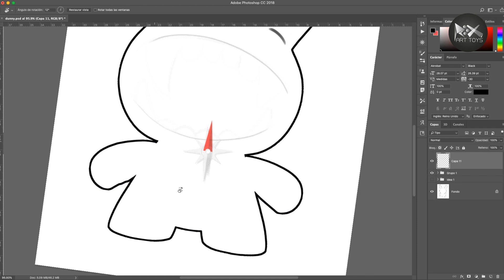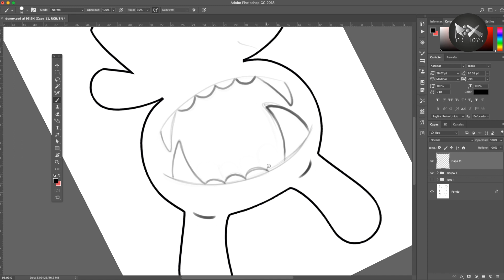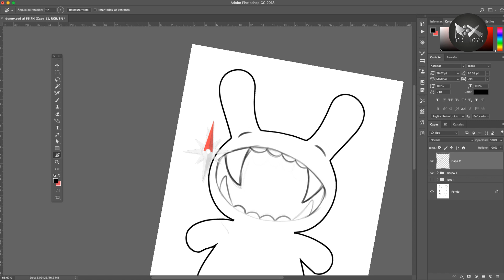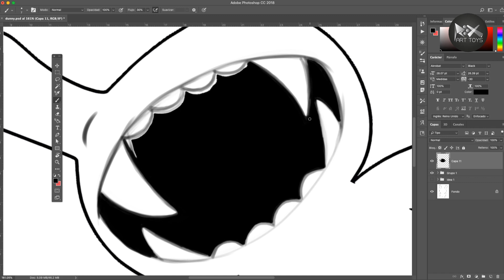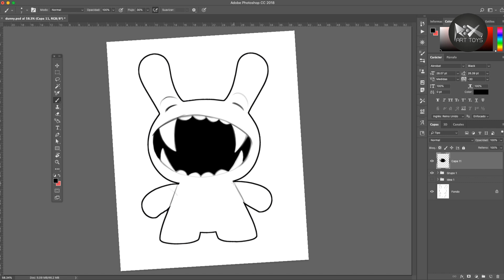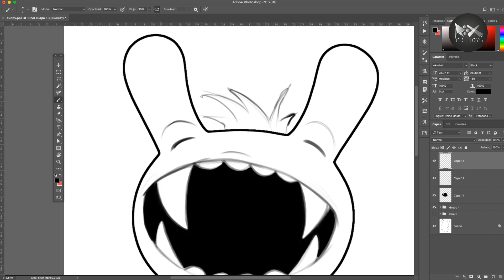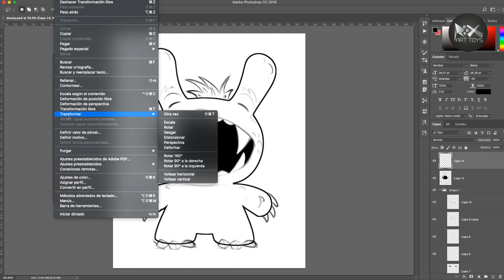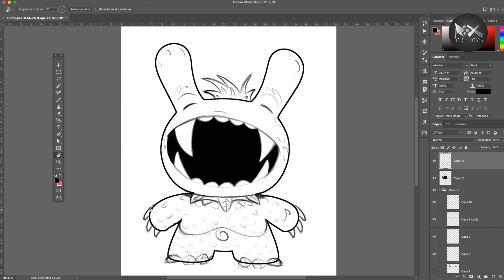Cómo diseñar un ART TOY 💥🥇▷ Diseño de personaje para CUSTOM DUNNY ART TOY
En este video  ✅ ▷ te enseño mi proceso de creación de un boceto para tener la idea base antes de comenzar a intervenir un ART TOY ▷ haremos un diseño para aplicarlo en un dunny.

El mejor canal de Art Toys, Coleccionismo, Arte y Diseño de Juguetes.
Mira ahora todos nuestros videos y descubre todo nuestro contenido.

Lanzamientos, Entrevistas, Colecciones sorprendentes, nuevas piezas, Unboxing y mucho más.